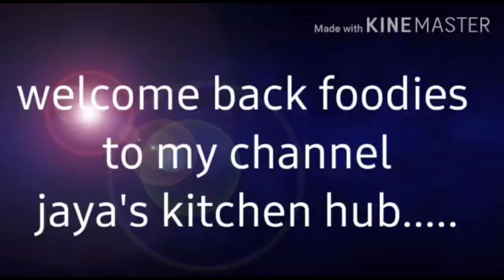coconut burfi//how to make coconut burfi at home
hii guys,

hope you all are well and happy. i brought a simple and easy recipe of coconut sweet "coconut burfi sweet" it's easy to make and you can make it in any occasion and puja like diwali,dashera etc. hope you will enjoy and if you like this video